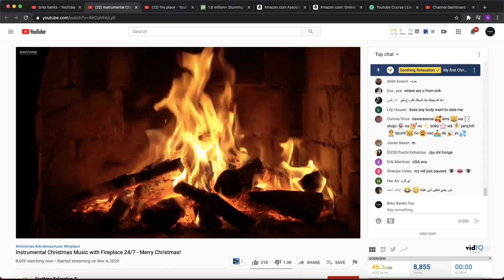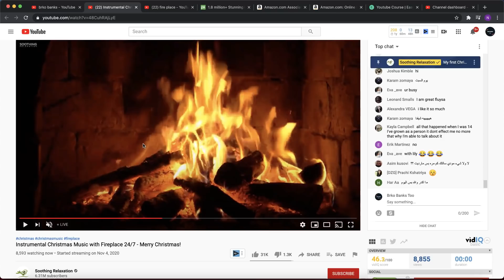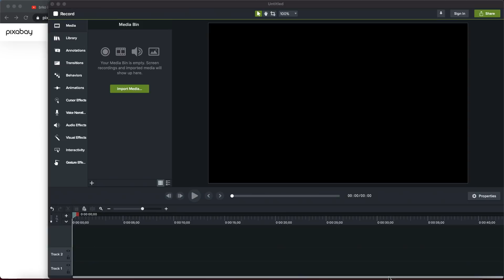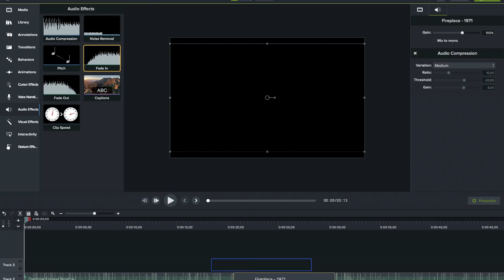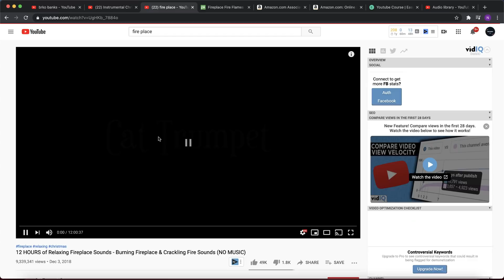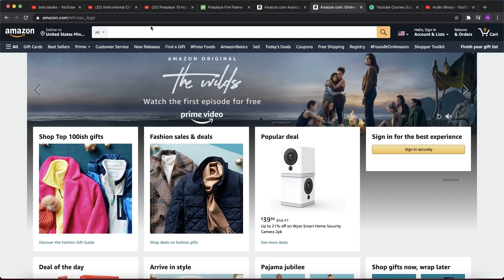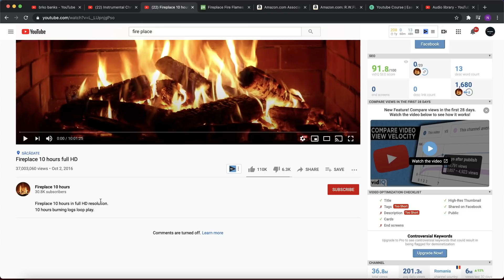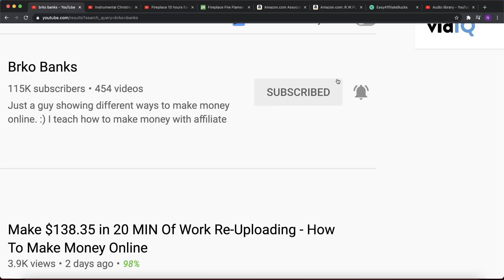MAKE MONEY ON YOUTUBE ( Make $30,000 ) Re-Uploading VIDEOS IN 2021 - MAKE MONEY ONLINE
Any earnings or income representations are aspirational statements only of your earning potential. There is no guarantee that you’ll receive the same results or any results at all for that matter.